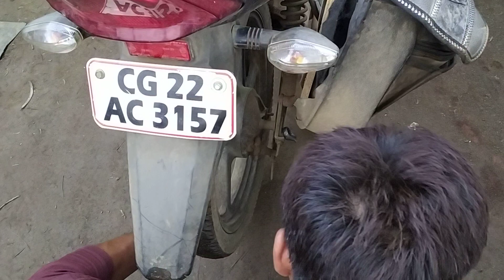यह क्या हो रहा है, जो सबके साथ कभी ना कभी होता‼️🏍🛵🛺